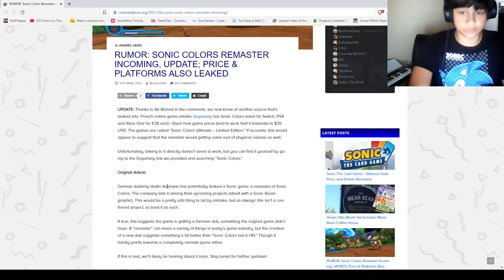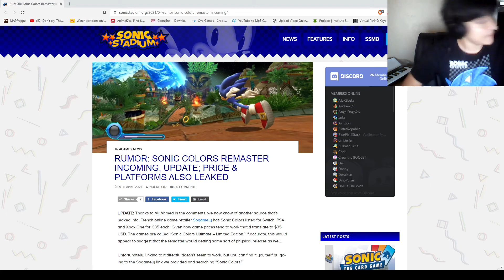SONIC COLORS REMASTERED LEAKED?